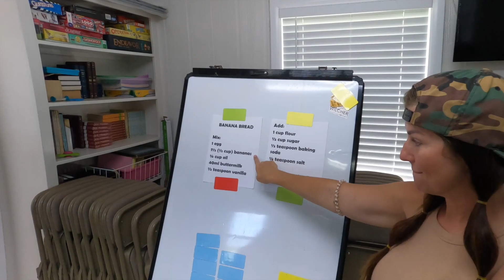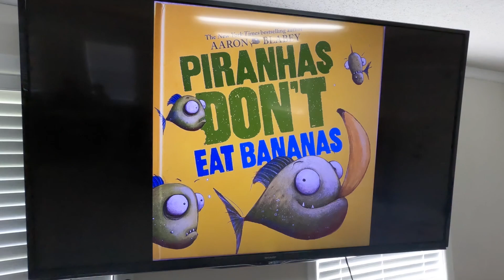Week 3 GGCYM 2023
Week 3 GGCYM 2023 in the books!  Thanks to all who helped this week!

Artist:  Black Eyed Peas
Song:  One Tribe